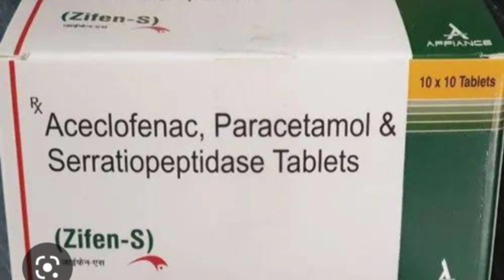Zifen S Tablet